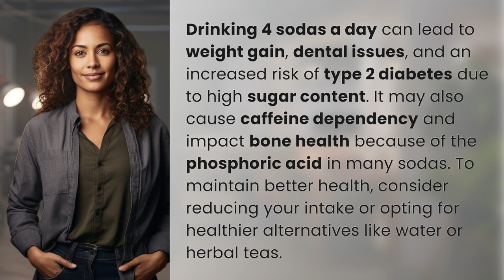What happens if you drink 4 sodas a day?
The Dangers of Drinking 4 Sodas a Day 👉 Soda Health Risks 👉 Learn about the potential consequences of consuming 4 sodas a day, including weight gain, dental problems, and increased risk of type 2 diabetes. Take steps to protect your health by reducing soda intake and choosing healthier drink options.

Laura S. Harris (2024, July 4.) What happens if you drink 4 sodas a day?
    🌐 AskAbout.video